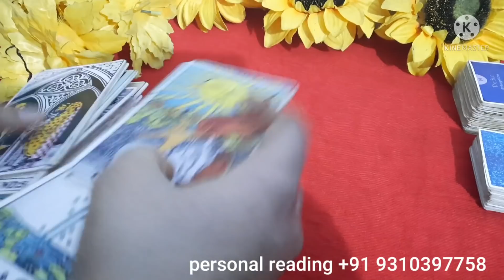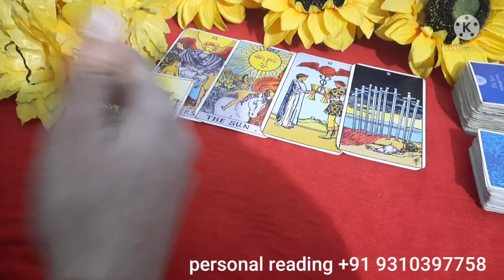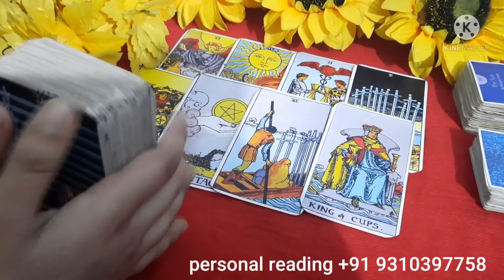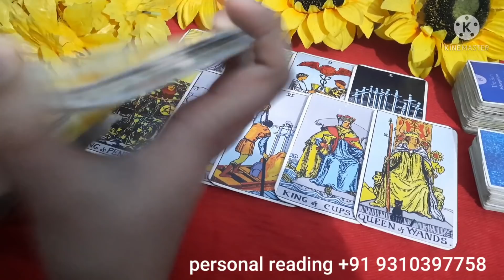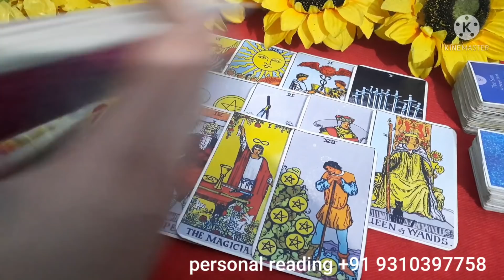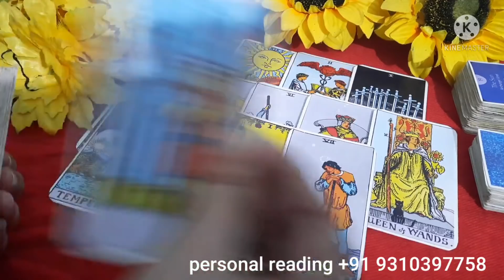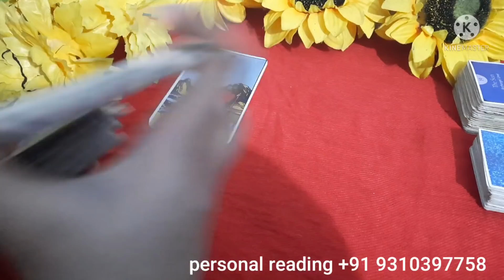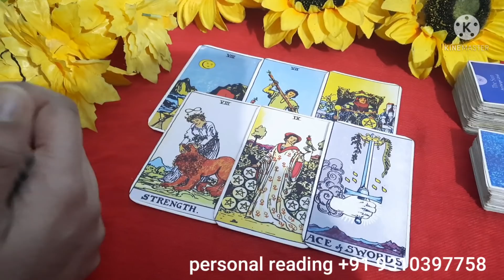their thoughts for you today!|no contact|current feeling|ENGLISHtarot reading|General Reading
next 2 hours kuch khaas|CURRENT FEELING NEXT+ ACTION|no contact|hindi/ENGLISHtarot reading|timeless
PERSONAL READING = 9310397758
(MESSAGE ONLY)
777 samaya tarot card reading

777 samaya tarot card reading   TAROT CARD READING

PERSONAL READING

 777 samaya tarot card reading